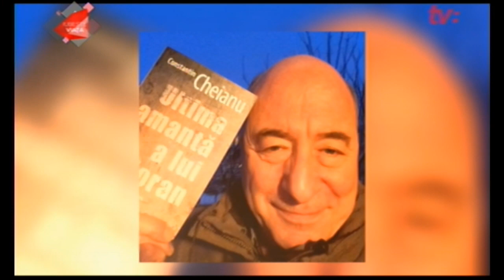Iubește viața / Constantin Cheianu, despre femeile din viața lui / 27.11.18 /